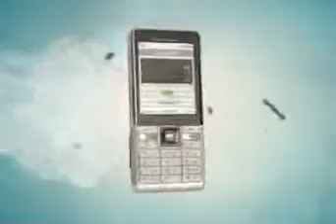Sony Ericsson Naite - Demo Tour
Filmik prezentacyjny telefonu Sony Ericsson Naite